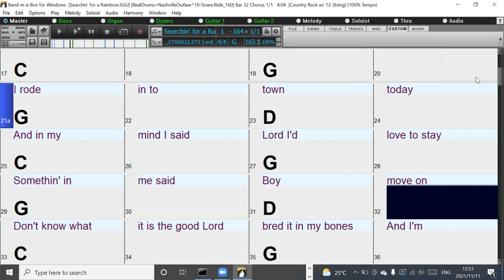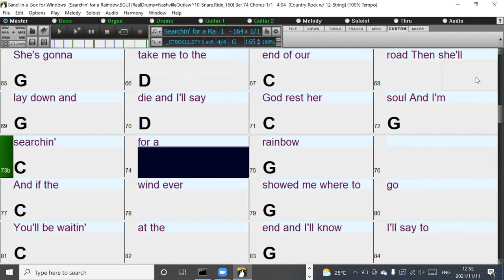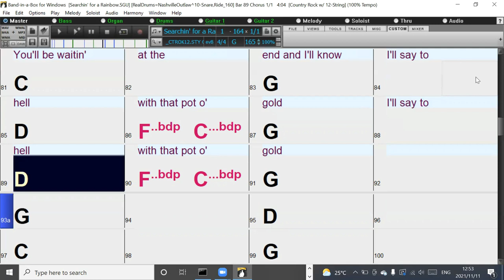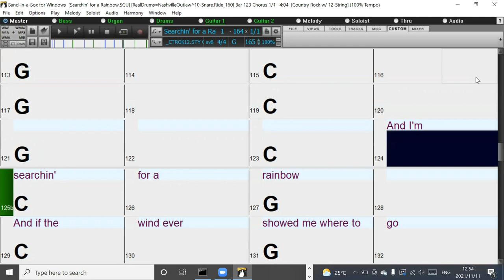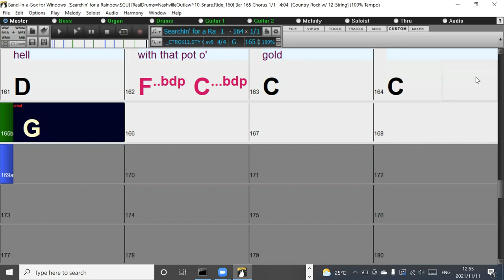Searchin for a Rainbow style of The Marshalll Tucker Band Band-in-a-Box backing track with lyrics